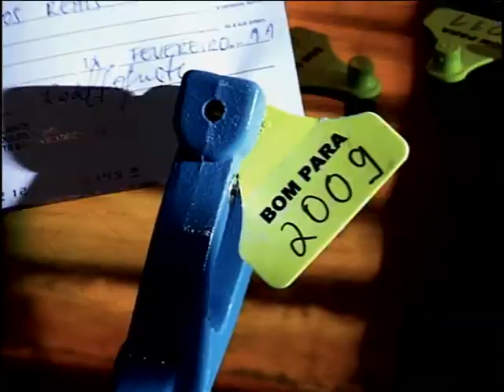Bellman - Cheque Pré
Agência: Oxygen (CPS)
Direção: Billy Moreira
Produtora Casa das Máquinas